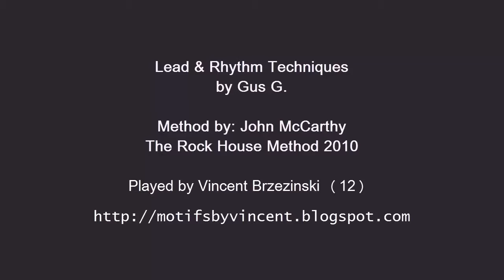Lesson 9: Chorus Progression - “My Lonliness”; Lead & Rhythm Techniques by Gus G.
My guitar exercises from the double DVD:
Lead & Rhythm Techniques by Gus G.
Method by: John McCarthy
The Rock House Method 2010

I'm playing Yamaha Pacicfica. According to the Guitar World Magazine (Vol. 38, No. 9, Sept 2016, page 70) the Pacifica represented an evolution of the "super Strat" design with classic pickup combinations and vintage style Wilkinson tremolos. Models USA1 and USA2 were the only guitars that Yamaha built entirely in the United States.

Yamaha Pacifica
Ernie Ball Beefy Slinky
Fender Mustang Floor pedal, Fuse editor
Electro-Voice ZLX 12-P